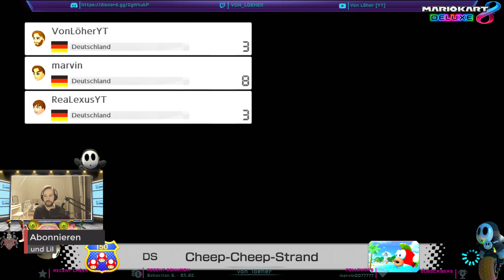✨S2 E020 Mario Kart 8 Deluxe 💬 [2K] WQHD / 1080p HD Nintendo Switch Gameplay german / deutsch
Willkommen zu einer neuen Staffel von Mario Kart 8 Deluxe online, In 2K aber auch 1080p HD auf einer Nintendo Switch und mit mir: Von Löher - Gameplays als Hobby und meinen Abonnenten.
Ich wünsche gute Unterhaltung und viel Spaß beim zuschauen :)